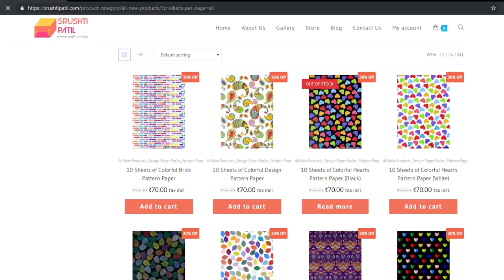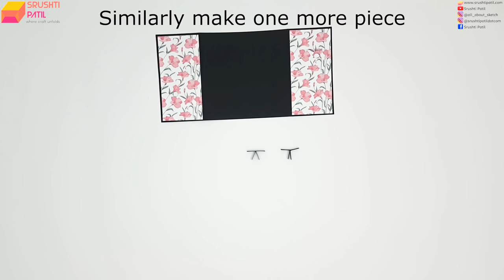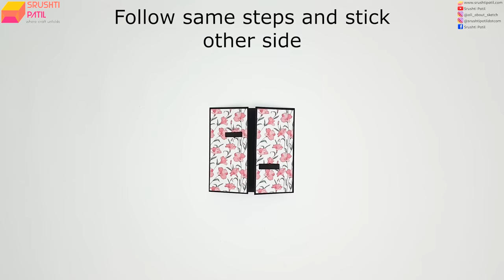Turn Lock Card Tutorial by Srushti Patil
This card is easy to make and has a surprising element. It is both attractive and interesting. Best for gifting someone precious memories.
Try making your's today and let us know about your experience.